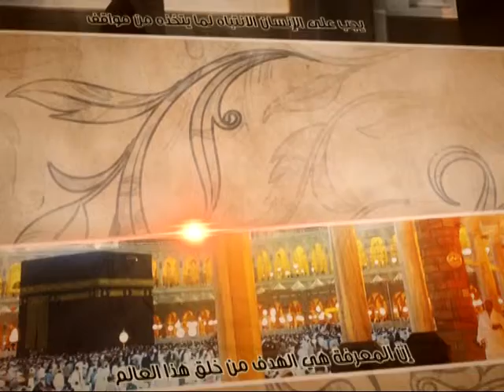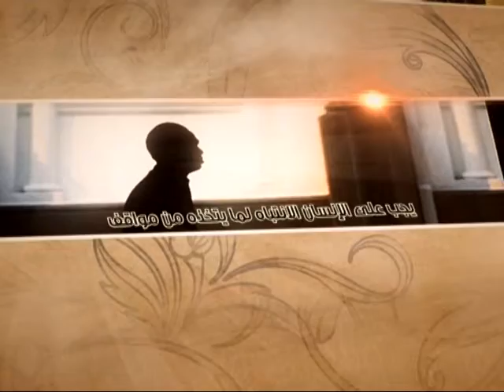العبقات - هل عملنا بالقرآن الكريم؟ - آية الله الفقيه السيد محمد رضا الشيرازي رحمه الله